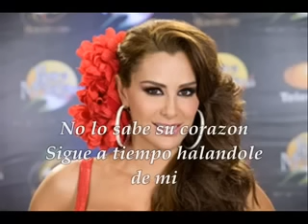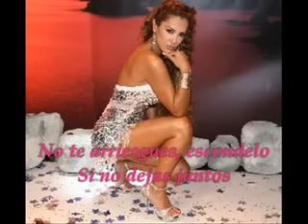Romane gila 2015 🌹🌹🌹